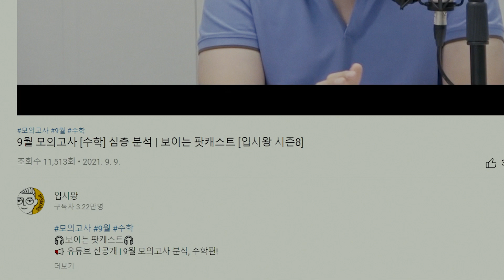펜타킬의 수능 예측 적중 영상 | 입시 노스트라다무스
입시 노스트라다무스.